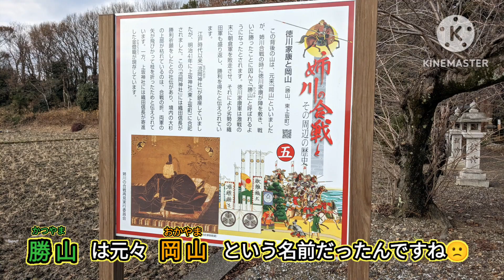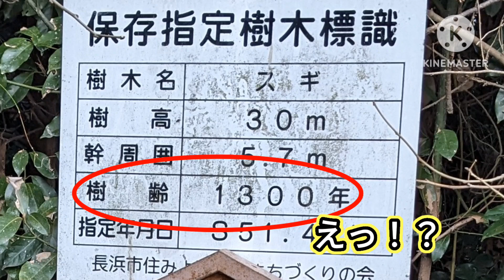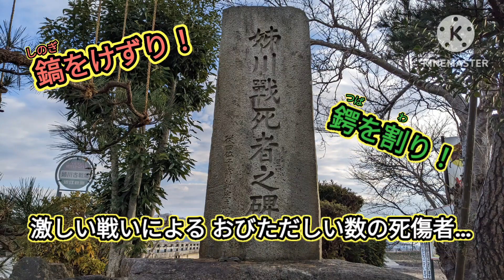滋賀の城さんぽ 勝山（長浜市）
NHK大河ドラマ「どうする家康」見てますかー？
今回の城さんぽは徳川家康公ゆかりのお城「勝山」を訪ねます。
「勝山」は1570年の姉川の戦い（織田・徳川連合軍VS浅井朝倉連合軍）で家康公が陣を敷いた山として伝わっています。ドラマでは合戦の様子はどのように描かれるのか今から楽しみです。